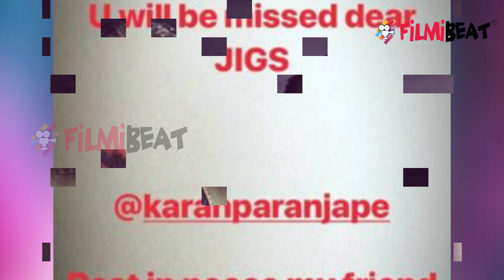Dil Mill Gaye actor Karan Paranjpe passed away at the age of 26 | FilmiBeat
Actor Karan Paranjpe, who played  Jignesh in the  TV series Dill Mill Gayye, passed away aged 26 at his residence on March 25. The actor’s body was found by his mother in Karan's room. The cause of his death is unknown and yet to be revealed. Karan Paranjpe’s co-star Karan Wahi expressed his grief over his death. He wrote, “You will be missed JIGS.” Watch Video to know more.